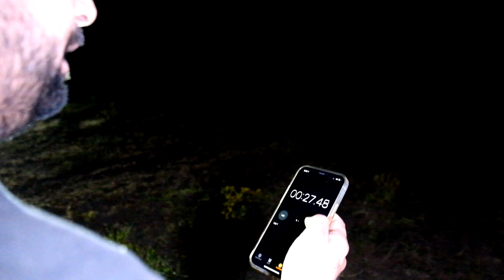"Mahindra Thar " se best kuch Nahi 😍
vlogging light

Social accounts :-

1. gopro hero5

2 lapel mic

3. mic adaptor

4. helmet

5. Memory Card

6. GoPro Hero5

7. Jaw mount